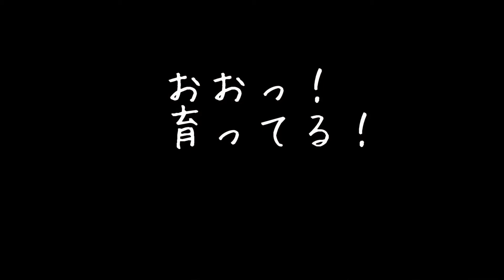ももにっき03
冷蔵庫に封印していた桃のたね
芽が出たので引越しします